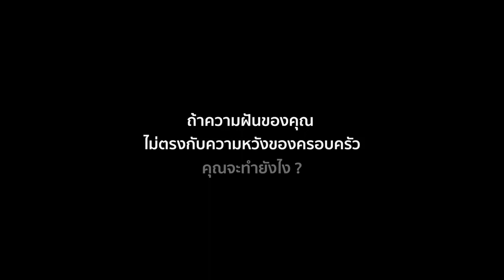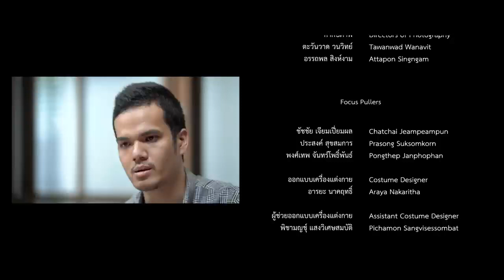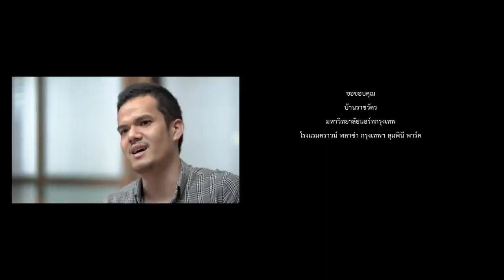สงกรานต์นี้ เราอยากจะขอบคุณทุกๆความหวังดี ที่มีให้กันเสมอ..